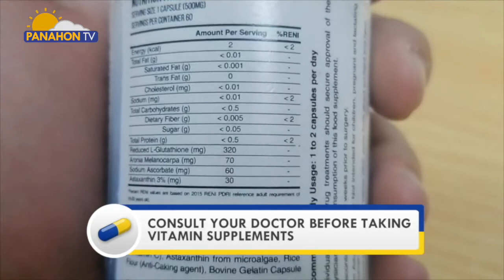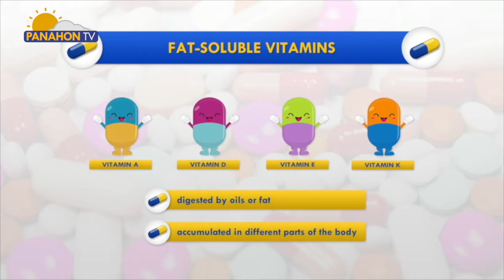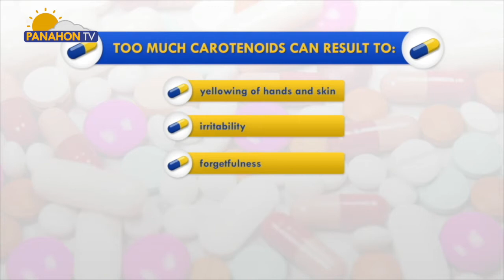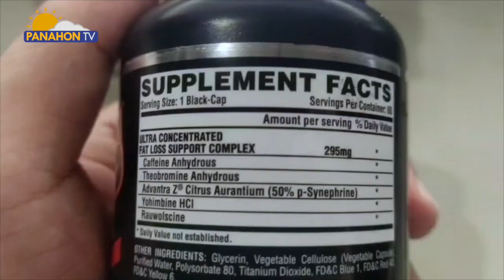BE HEALTHY | Vitnamin Suplements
Dahil sa pangamba na madapuan ng COVID-19, marami sa atin ang binubugbog ang katawan sa vitamin supplements. Maganda nga ba ito sa ating katawan at nakatutulong upang malabanan ang mga sakit? Alamin natin yan sa ating student correspondent na si Justina Yang.